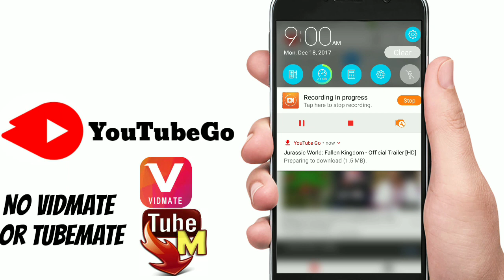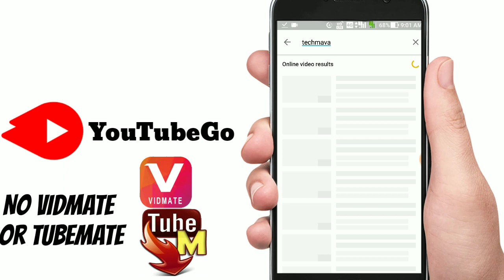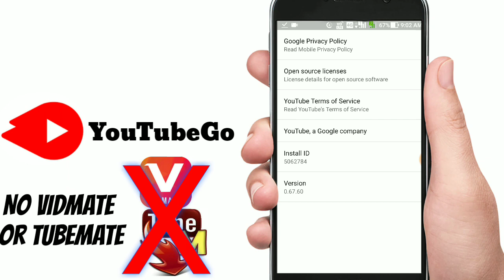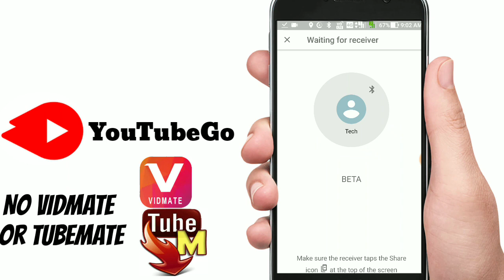YouTube go app || Download YouTube videos without using vidmate or tubemate or shareit